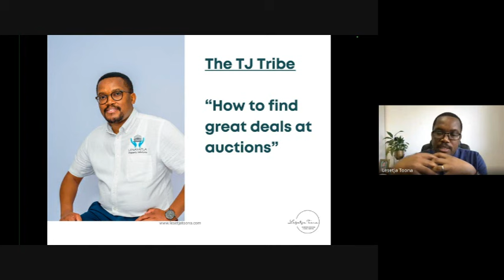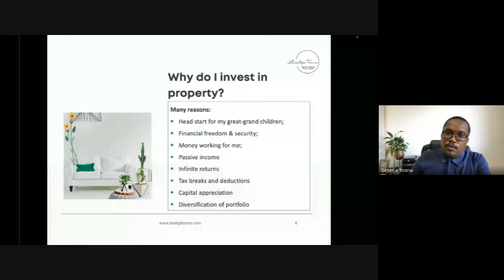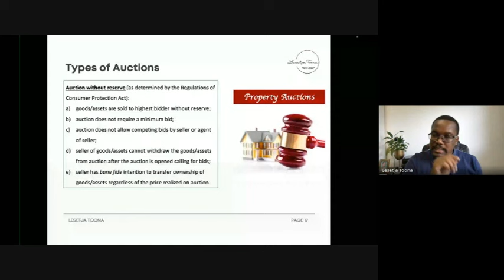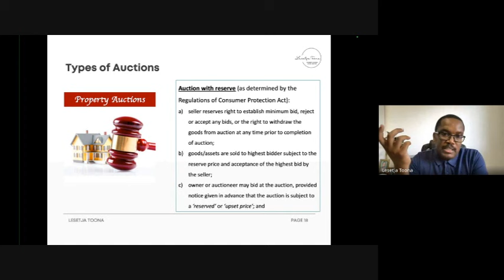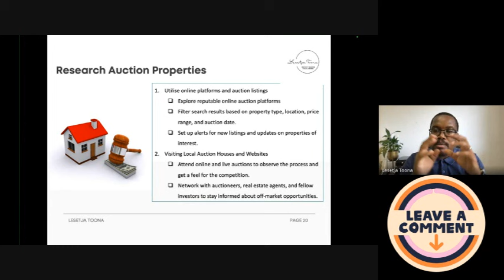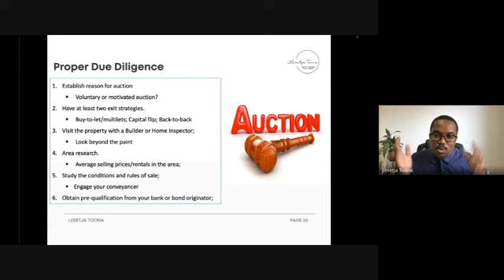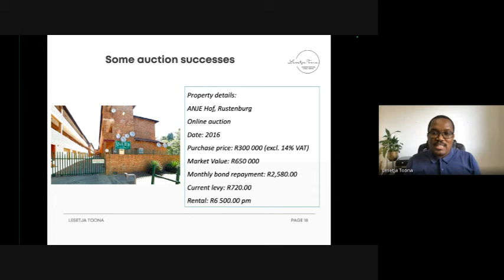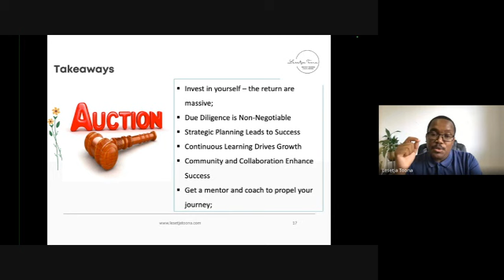How To Find Cheap Properties At Auction In South Africa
Looking for cheap properties in South Africa? Auctions can be a great way to find deals! In this video, we'll share tips and strategies for finding the best bargains at property auctions in South Africa. From researching properties to bidding techniques, we've got you covered.
Don't miss out on this valuable information if you're in the market for affordable real estate in South Africa!
Welcome to The TJ Tribe, where anyone can learn the skills and tricks of building a secured future through business and real assets. Here we talk about it all.

To get a copy of Taurai's books
1. Be The First Millionaire In Your Family ( published in 2022 )
2. From Bad Debt to Property Mogul in 2 years. ( published in 2020 )
3. 10 Top Property Strategies that work in South Africa ( published in 2022 )
To learn how to invest in property professionally & run a successful business.
You want to do business with TJ or

FOE EVICTION MANAGEMENT & PROPERTY RISK SOLUTIONS,
Our Friends at Xpello PTY Ltd,  will help you with the solution as they help me as well.
Follow the link and they will give you a nice discount

REQUIREMENTS: You must be a business owner or partner.
You could be starting off, a seasoned entrepreneur, young, old, female, or male - I celebrate you either way!